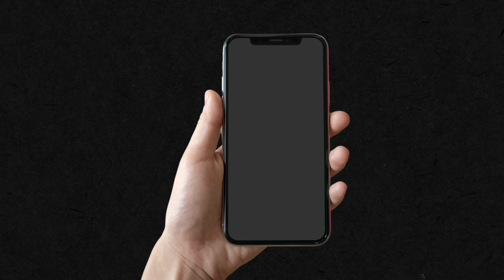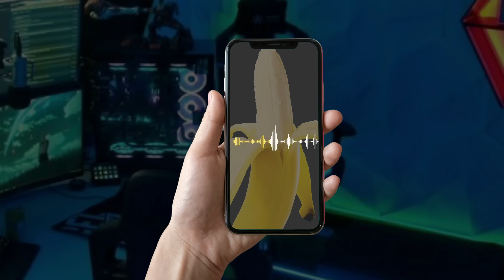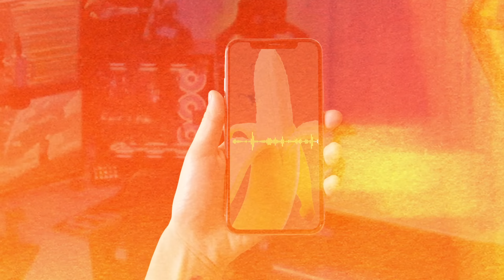Ich FAKE meine Fortnite Videos... | Statement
Odumans Kanal: @odumanpique